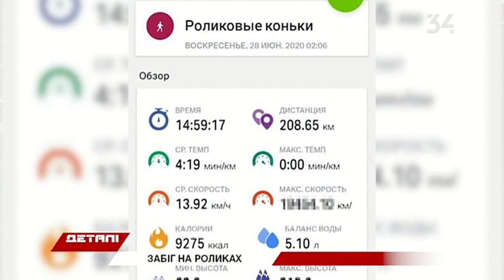Ролер подолав відстань від Харкова до Дніпра